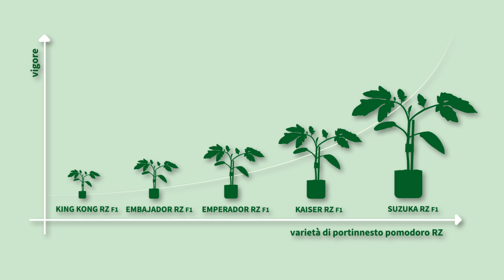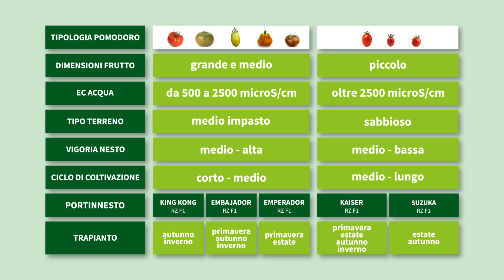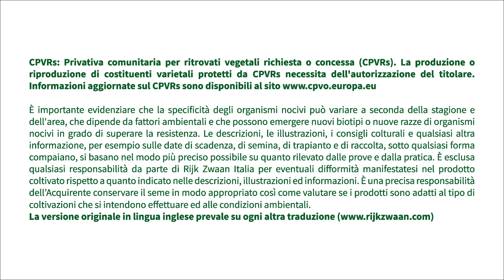Portinnesto pomodoro Suzuka RZ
Suzuka RZ F1 è il portinnesto pomodoro di Rijk Zwaan caratterizzato da elevato vigore e adatto al ciclo lungo in suolo e fuori suolo. E' consigliato in abbinamento a varietà di pomodoro a frutto piccolo come ciliegini, datterini e midi plum. Suzuka RZ permette elevate rese durante l'intero ciclo produttivo.